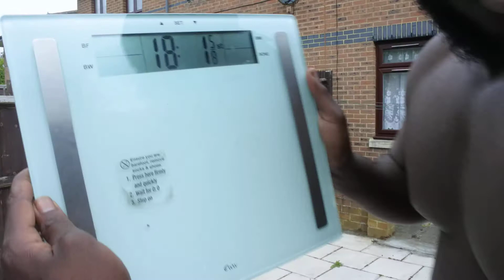TALKING ABOUT WEEK '18' 06/05/17 (18.1 ST) THE FIRST WEEK OF CUTTING